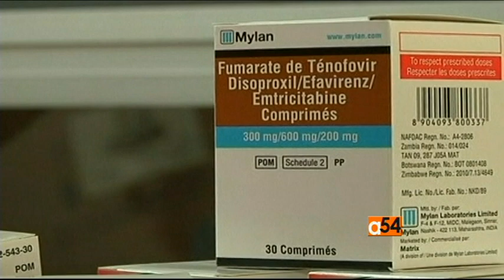New Injectable HIV Treatment Research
Scientists say the next revolution in HIV could see daily drugs being replaced with injections that continuously release HIV medication into the blood. VOA's Health Correspondent Linord Moudou reports.